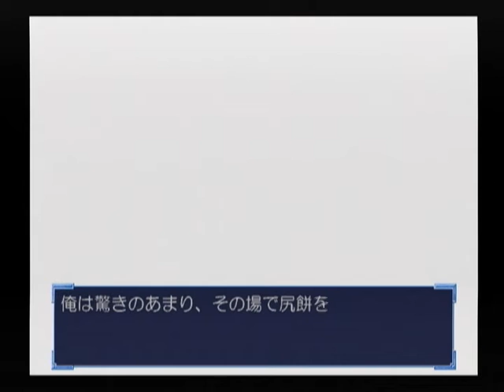【DC】Kanon ベストエンド Part１７４ 舞編 ～消火器 【マイワールド】【マイワー】【JAPAGE】